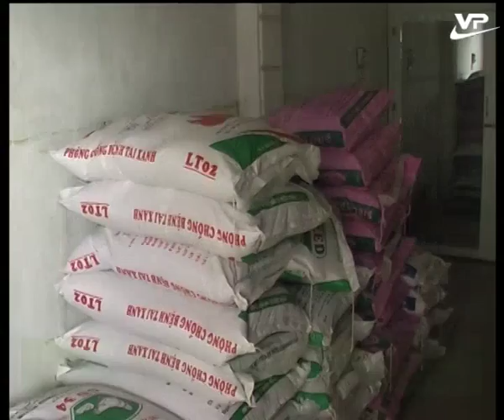Nhà nông làm giàu 16.03.2016